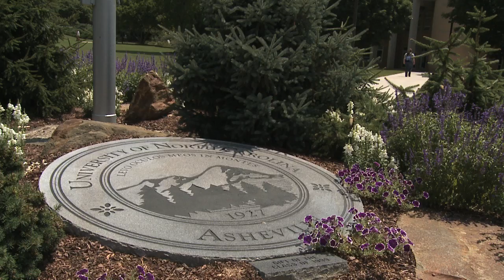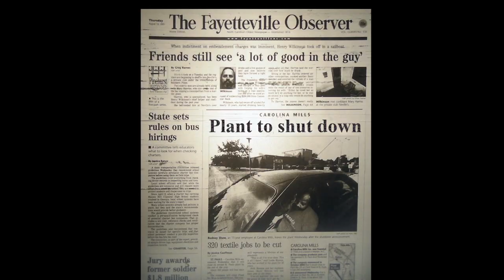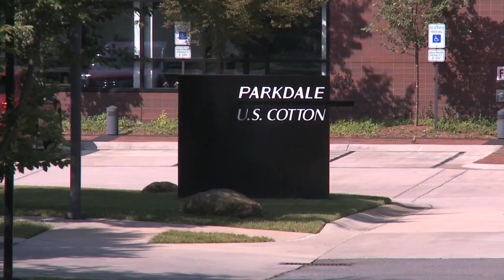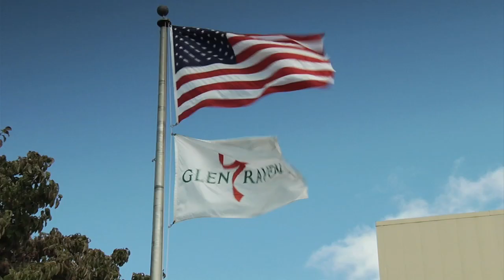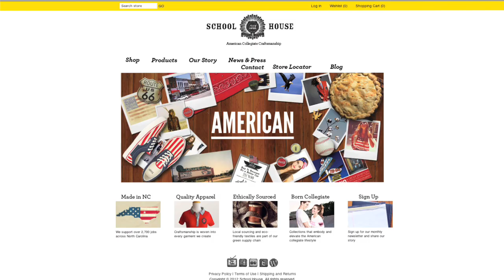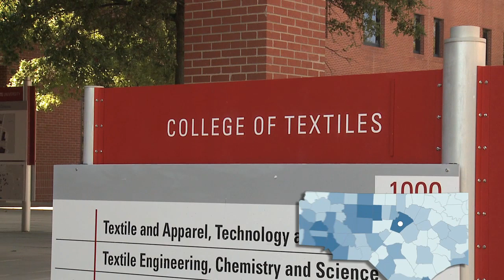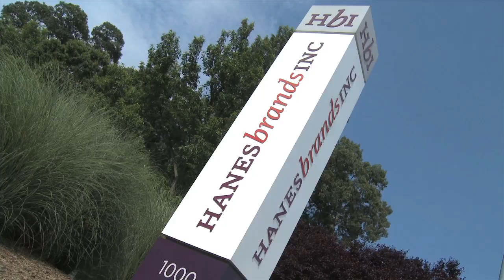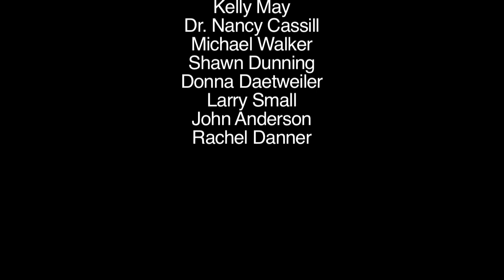Still Standing - The Real Story of the NC Textile Industry - FULL DOCUMENTARY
6 years in the making, Still Standing makes its debut on the internet.  This is the full 33 minute version of the documentary you've been hearing about.  Produced by documentary filmmaker, Robert Newton, "Still Standing" is a fascinating look at a few hearty, NC souls who decided not to buy into the stories that their businesses had no future.  From Weaverville to Lumberton, a handful of NC's finest entrepreneurs kept their companies going through the worst industry downturn the state had ever seen.  A fascinating look at what courage, faith, and innovation can lead to when facing long odds.